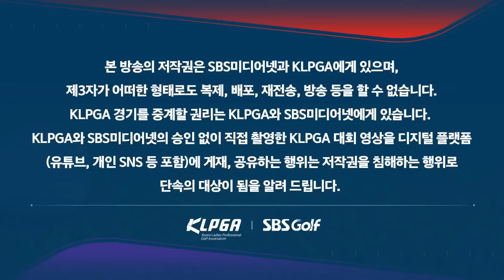[2023 KLPGA] 골프 팬들이 꼭 보고 싶었던 대결! 대표 장타 루키 방신실과 황유민의 티샷 모음_동부건설•한국토지신탁 FR